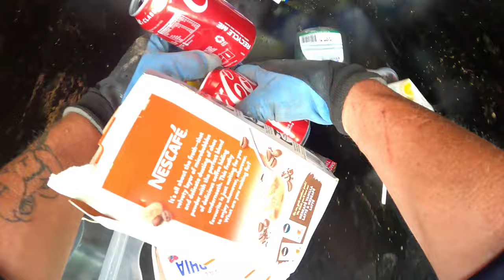Dumpster Diving Part 2 Becoming A Good Load